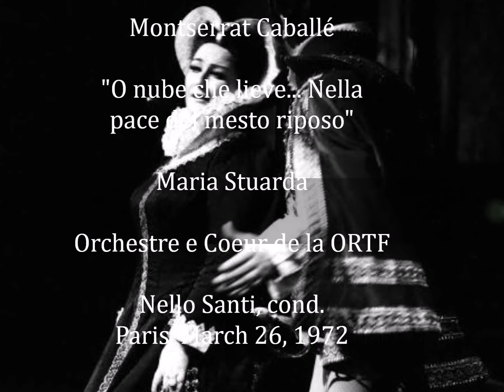Montserrat Caballe "O nube... Nella pace" Maria Stuarda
Orchestre et Chœur de l'ORTF
Nello Santi, cond.
Salle Pleyel. 1972